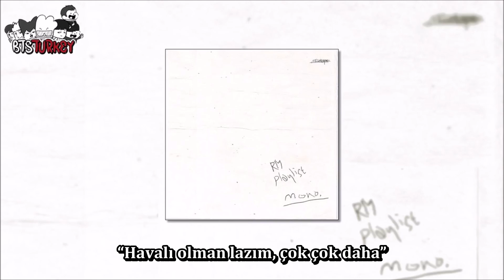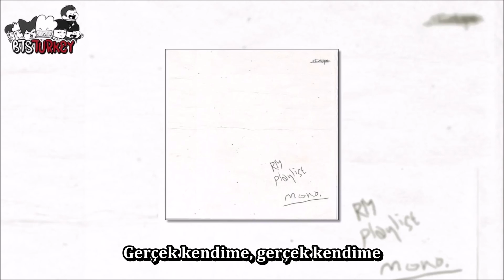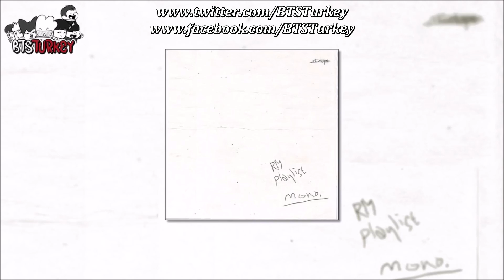RM - 어긋/uhgood (Türkçe Altyazılı)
Şarkının adı olan "어긋"(eogeut/ogıt), "uyumsuz, yeterli olmamak, eksiklik" anlamına geliyor. Ancak telaffuzu da benzeyen ve İngilizce adı olan uhgood(ah, iyi) ise tam tersi anlama gelip bir tezatlık oluşturuyor.

(1) Şarkının sözleri resmi olarak paylaşılmadığından burada “ben” derken “sen” demek istiyor da olabilir.

(2) Yeniden şarkının resmi sözleri paylaşılmadığından, bu satırlar,
 “Bazen hayatında B de alabilirsin
Evet, B de alabilirsin” anlamına da geliyor olabilir. Burada, hayatta her zaman A notu alacak kadar mükemmel olamazsın, bazen B notu ile de yetinmen gerekir demek istiyor.